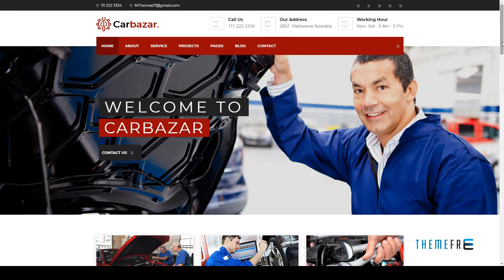Carbazar - Auto Mechanic &amp; Car Repair HTML5 Template. | Fr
Columns 3

 Layout Responsive